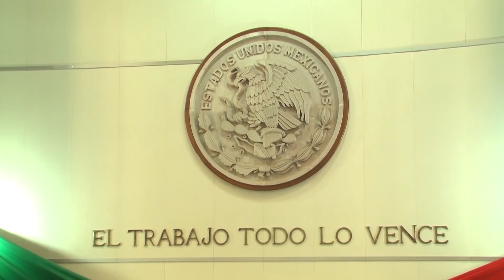En Zacatecas persisten las brechas económicas entre hombres y mujeres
Zacatecas, Zacatecas. – Adriana Rivero, secretaria de la mujer zacatecana compareció ante los diputados locales, ahí comentó que en Zacatecas persiste la brecha de desigualdad entre hombres y mujeres, en el aspecto económico resaltó la diferencia de percepciones entre un sexo y otro.

La secretaria de la mujer, señaló que para este año se logró que un total de 15 Ayuntamientos de la entidad contaran con planes municipales sensibles a las desigualdades de género